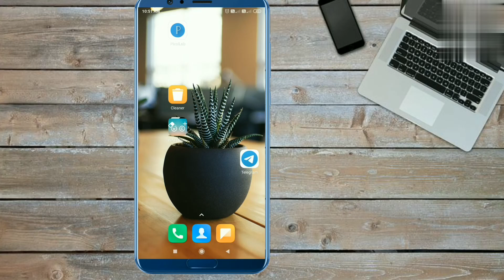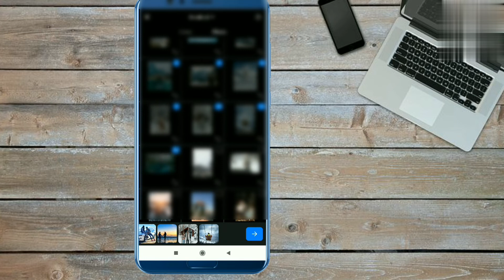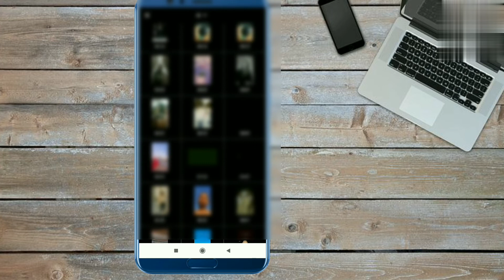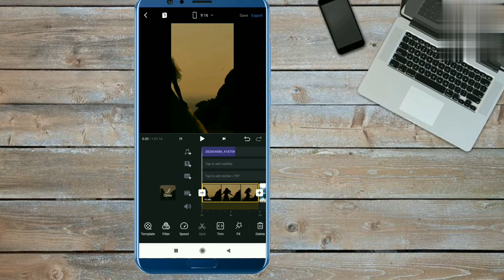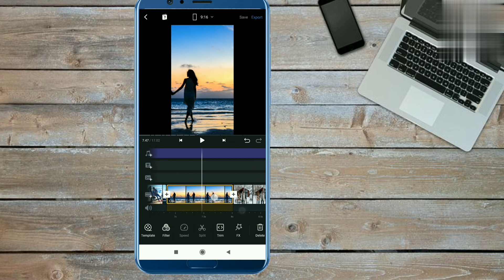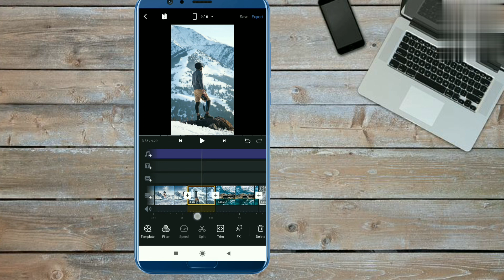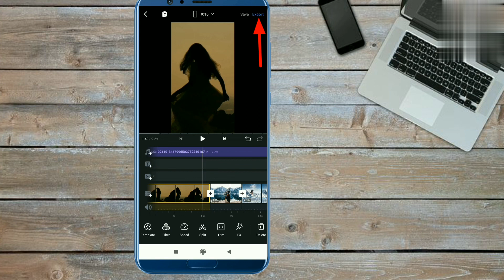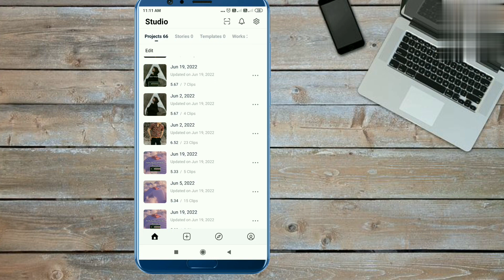Rickroll Piano Audio reel tutorial | 2poorty viral reel editing tutorial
your searches 👇
• rickroll piano audio reel Tutorial
• rickroll piano original audio reel Editing Tutorial
• rickroll piano viral sound reel tutorial
• rickroll piano track reel editing
• Instagram 2022 viral reels
• piano sync reel tutorial
• piano reels viral video editing
• how to edit reels on vn app
• 2poorty viral reels Editing
• 2poorty new viral reels
• new viral piano sound reel editing tutorial